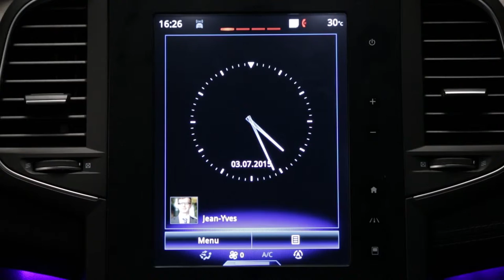Sistema de aviso de ángulo muerto